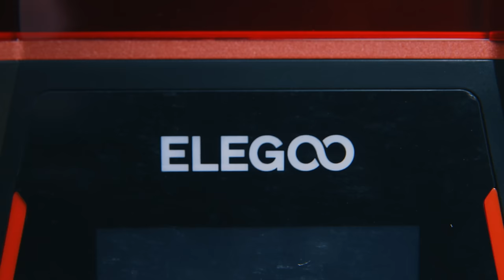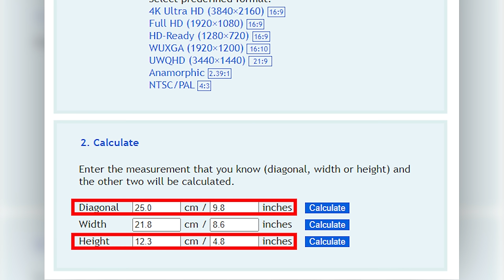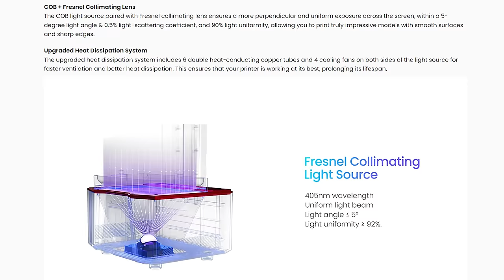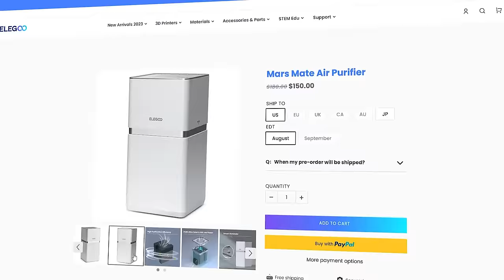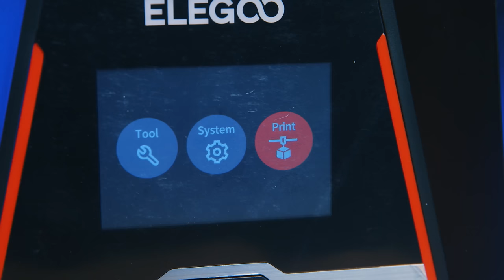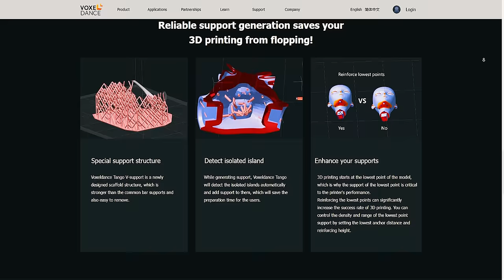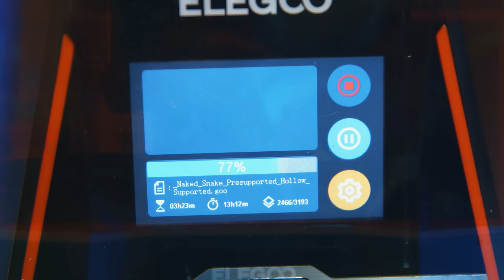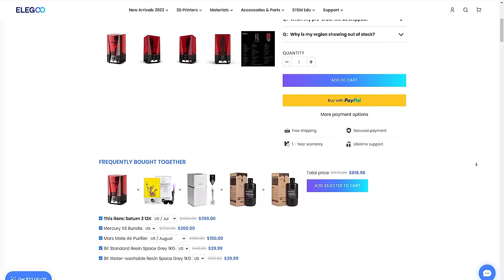Elegoo Saturn 3 Review - 12k PRINTING - DONE RIGHT!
Unlike Jessy and VOG, I'm late to the party with the Saturn 3 - I don't know why Elegoo just doesn't like me as much. Especially with the growth and engagement I've had lately, but I assume they prefer view stats to engagement stats. Anyway, I'm not sore... and these two creators I've cited are both great people and have great content. But Anyway, here's my thought's on the best of the new 12k printers.

Tomlov Video Microscope

Get any printer working easily with the Photonsters XP Range Finder

3D Printer Cleaning Mat

This Video is part of our series looking for the Best 3D printer for Miniatures;

Special thanks to the following Creators who provided models

00:00 - Intro